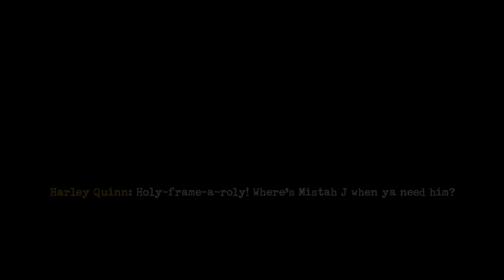LEGO DC Super Villains - Part 4 - Poison Ivy Attacked US?! Poison Ivy Boss Battle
LEGO DC Super Villains - Gameplay Walkthrough Part 4 - Poison Ivy Attacked US?! Poison Ivy Boss Battle (HD) The Harley And The Ivy level on Lego DC World!

I play lots of LEGO games on my channel! You may have seen a trailer or review, but this playthrough will feature my impressions, reactions, and commentary throughout the full game story including the ending! So let me know what you think, videos, streams?

Luke Games
Nuneaton
CV11 9JE

+ Social Media!

IT'S GOOD TO BE BAD?!
Let's get ready for an all-new LEGO open-world adventure by becoming the best villain the universe has seen in LEGO DC Super-Villains. For the first time, a LEGO game is giving you and your family the ability to play as a super-villain, oooo, unleashing mischievous antics and wreak havoc in an action-packed, hilarious story written in collaboration with DC Comics. The Joker, Harley Quinn, Lex Luthor, and others from the Injustice League won’t stand for second-best when it comes to villainy. Embrace your inner super-villain, as you battle opponents, solve puzzles, and overcome obstacles using menacing pranks and tactics experienced best from the unique perspective of the bad guys. The Justice League has disappeared, leaving Earth’s protection to their counterparts from a parallel universe, the “Justice Syndicate”, a new, strange group of wannabe superheroes with unclear intentions. Whether it’s Graffiti Spraying walls in Metropolis or using Fear Toxins to scare characters in Gotham City, super-villains have full reign to use any trick in their arsenal to stop the Justice Syndicate’s evil scheme.

GAME INFO
Name: LEGO DC Super Villains
Developer: TT Games
Publisher: Warner Bros. Interactive Entertainment
Platforms: PlayStation 4, Xbox One, Windows PC, Nintendo Switch
Release Date: October 16, 2018

Have twitter? Support the FrostArmy by tagging it in your tweets, lets get it trending! More LEGODCSuperVillains LEGO DC EarlyAccessProvidedbyWB coming soon!